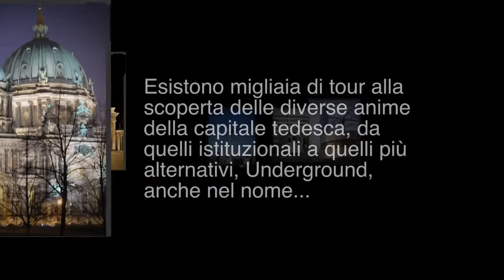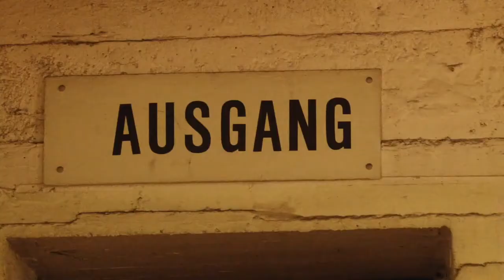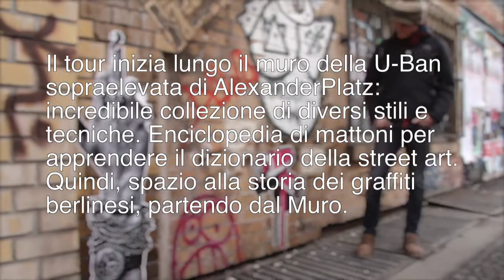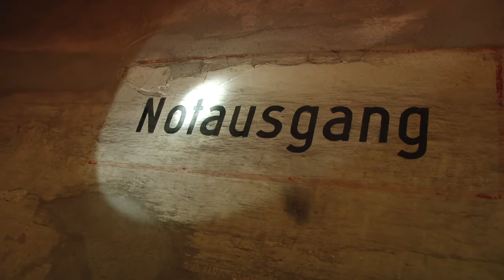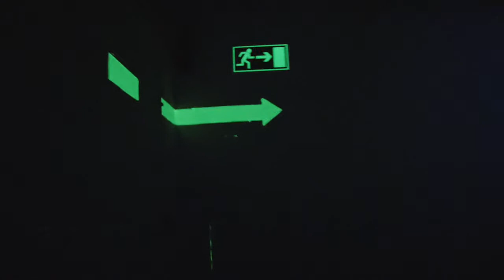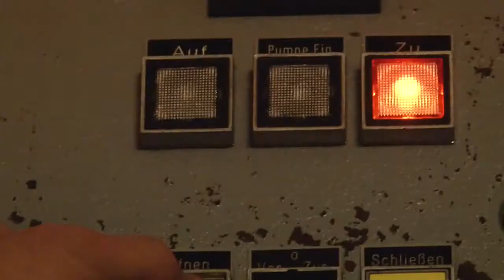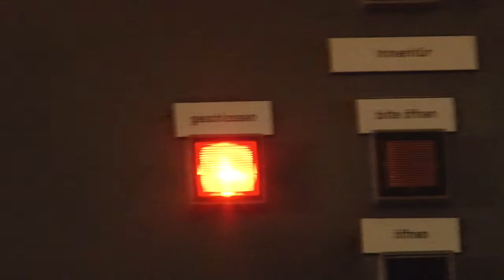Paralleli #27 - Berlino Underground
Tour non convenzionali: Berlino Underground, nei sotterranei e nell'arte (in strada), in un parallelo tra "sopra" e "sotto". La redazione di Paralleli vi racconta da un lato una Berlino che non si vede ma che è ancora molto presente grazie al lavoro di Berliner Unterwelten (associazione che cura visite nelle più importanti strutture sotterranee della città) e dall'altro una Berlino molto più "visibile" sui muri della città grazie alle opere degli streetartists.
Andrea De Luca di Berliner Unterwelten¹ e Steve di Alternative Berlin Tours² sono stati i nostri ciceroni...